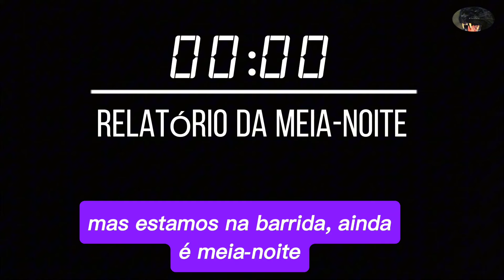AS ESPERAS QUE MAIS ANIMAM UM CAÇADOR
Três esperas fantásticas, com muitos vestígios do mateiro de paca e tatú, região de selva amazonica e ambiente de grande beleza natural.

O INTUITO DESTE  CANAL É: COMPARTILHAR UM CONTEÚDO INFORMATIVO, DOCUMENTAL E CIENTÍFICO SOBRE A VIDA DOS RIBEIRINHOS AMAZÔNICOS, E COMO ELES CONSEGUEM ALIMENTAÇÃO PARA SUBSISTÊNCIA, USANDO MÉTODOS ARTESANAIS E PRIMITIVOS DA CULTURA RIBEIRINHA.

 INSCREVA- SE TAMBÉM EM NOSSOS CANAIS

👉(AMAZÔNIA ADVENTURE)

👉(PANTERA NEGRA PESCA E AVENTURAS)

Artigo 37 da Lei nº 9.605 de 12 de Fevereiro de 1998

Dispõe sobre as sanções penais e administrativas derivadas de condutas e atividades lesivas ao meio ambiente, e dá outras providências.

Art. 37. Não é crime o abate de animal, quando realizado:

I - em estado de necessidade, para saciar a fome do agente ou de sua família;